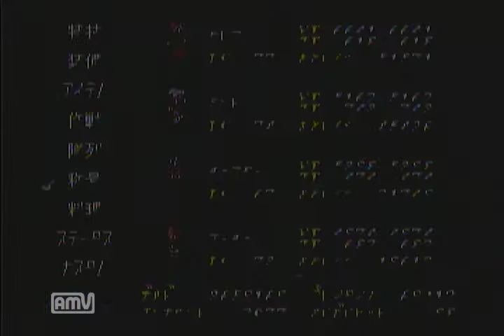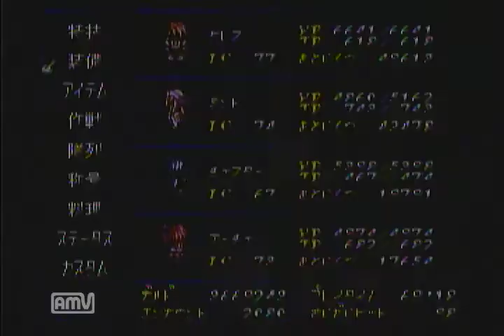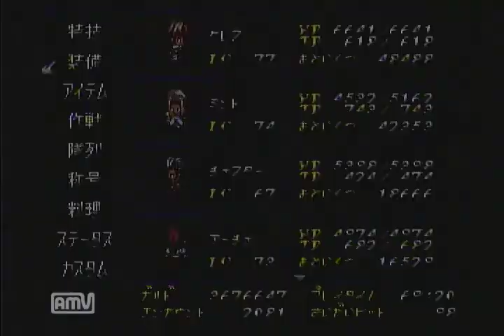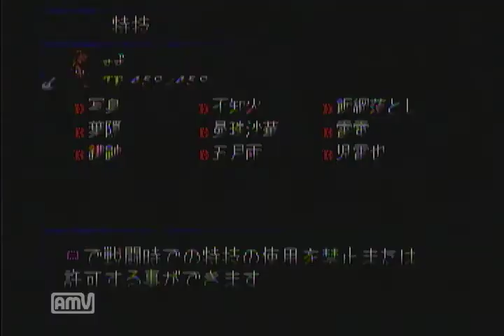#168 【義と愛が世界を救う】 テイルズ オブ ファンタジア 実況プレイ Part168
未来編 忍者の里～フリーズキールの町～ヴォルトの洞窟

忍者の里の試練を無事に終えた６人。
今回は各地でアイテム回収です。

「ちゃんぴょんの〇〇さん、こんにちわ」